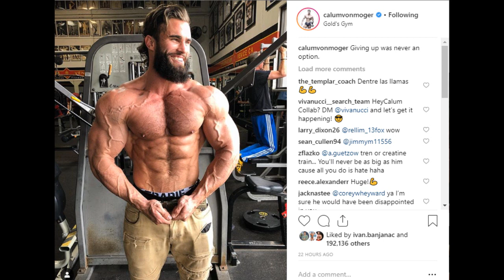Calum Von Moger COMEBACK! His future in Classic Physique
One of the most wellknown bodybuilders in the fitness industry makes a comeback after some time of rest due to his numerous injuries. This vloger/bodybuilder/actor brings back the size that he lost and shows us that just like Arnold, with whom Calum shares a lot of resembleness, is finally BACK!